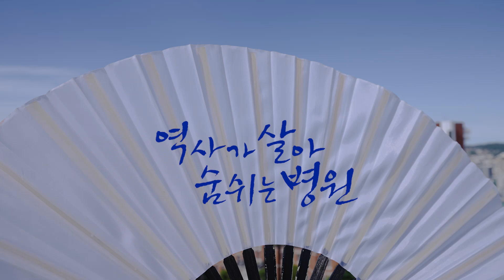서울대병원에서의 한국창작무용 | Seoul National University Hospital X Korean Dance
서울대병원에서 한국무용의 아름다움을 펼쳤다!
병원 내 위치한 대한의원, 서울대학교암병원은 물론 병원과 함께 있는
서울대학교 의과대학, 경모궁지를 배경으로 한 한국무용 공연

한국무용수 : 박희주

Check out the dance based on Korean traditional music and a beautiful hospital in Korea.
Seoul National University Hospital is the oldest and best hospital in Korea with extensive experience in treating patients.

If you are a doctor, why don't you come to the best hospital in Korea for training?
We are looking forward to seeing you soon!

Dancer : Hee Ju Park